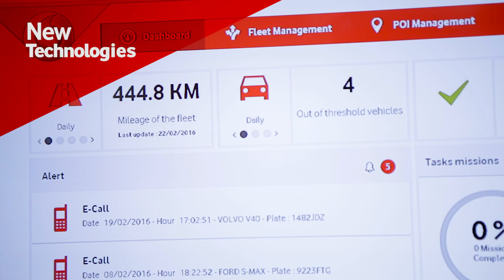Vodafone IoT at MWC16: new technologies, new services and new business models.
Connectivity and end-to-end solutions are right at the heart of this new industrial revolution, Vodafone is continuing to push the boundaries of what is possible.